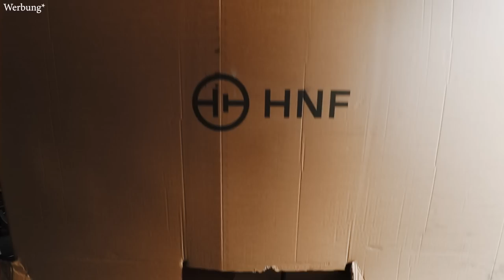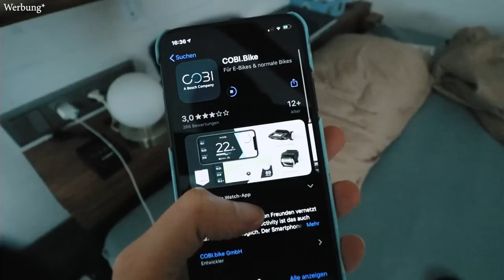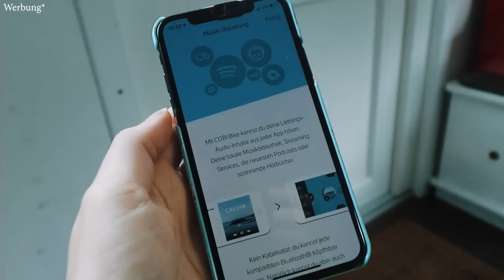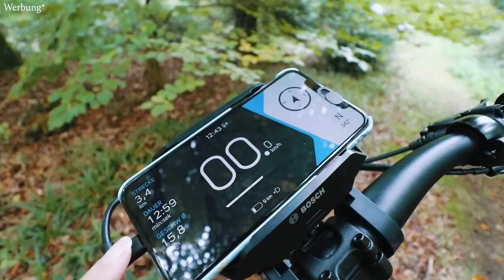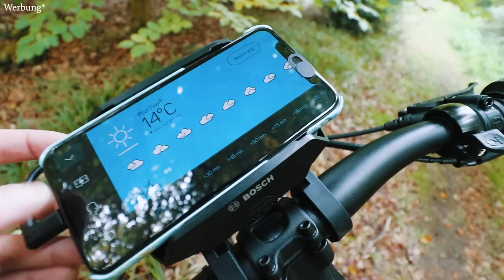E-Bike 2.0 - Das UD3 von HNF Nicolai im Wald mit Smartphone-Hub & Offroad-Kit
Nach einem halben Jahr Nutzung, vom Pendeln über Kurzstrecke bis zum Berserken im Wald, kommt hier mein nächster Erfahrungsbericht zum UD3, inklusive einiger cooler neuer Features: Steuerung und Navigation per Smartphone-Hub und ein paar Reifen, die meiner Nutzung im Wald etwas angemessene sind. Viel Spaß beim Gucken! Hier geht's zu Teil eins